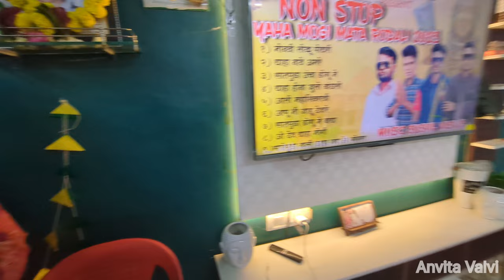Engagement vlog💍 | meri pyari pyari sisters💁 | Anvita Valvi❤️